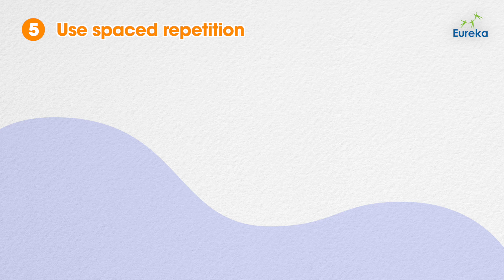How to use flashcards for language learning (7 tips) | Learn new vocabulary fast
In this video, I will share 7 tips on how you can make the most out of flashcards for effective language learning.  These tips will help speed up your language learning process and avoid burnout.

Ready to accelerate your language learning journey? Let's go!

To learn more more about how the learning techniques Active Recall and Spaced Repetition optimize learning, reinforce understanding and improve long term retention of knowledge and vocabulary,, check out

Want to live in Hong Kong and get paid to teach English?  Eureka makes it easy!